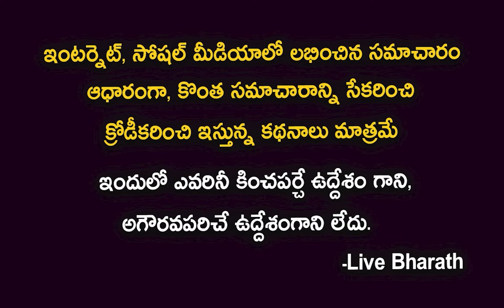నాగ శౌర్య బయోగ్రఫీ| Hero Naga Shaurya Biography| Real Story| Anusha shetty |Usha mulpuri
Naga Shaurya Biography,Naga Shaurya Real Story,Naga Shaurya movies,Naga Shaurya jiveetha charitra,nushashettybackground NagaaShauryainterview NagaShauryamother,Naga Shaurya family,Naga Shaurya ashwathama,
Naga Shourya Exclusive Interview with TV5 Jaffar | Face to Face with Jaffar | TV5 Tollywood
Krishna Vrinda Vihari Official Trailer | Naga Shaurya, Shirley Setia, Anish R Krishna
krishna vrinda vihari trailer,Shirley Setia,naga shaurya new movie,latest telugu trailer,naga shaurya movie,naga shaurya kvv,shirley setia telugu movie,shirley setia movies,KrishnaVrindaVihari,ira creations,Krishna Vrinda Viharitrailer,Krishna Vrinda Vihari new videos,Krishna Vrinda Vihari songs,NagaShaurya,ShirleySetia
Hero Naga Shourya Mother Usha about Jr NTR and Pranathi || Naga Shourya Mother Exclusive Interview
Choosi Chudangane Full Video Song ( Edited Version) || Chalo Movie || Naga Shaurya, Rashmika
Actor Naga Shourya Making dhosa For His Mother | Naga Shourya Cooking | Life Andhra Tv
Hero Naga Shaurya Body Transformation Video | Lakshya
Naga Shaurya CRAZY Interaction With Beautiful Girls | Varudu Kaavalenu Trailer Launch | Ritu Varma
Artist Latha Sri About Naga Shourya And His Family | Latest Telugu Interview
Naga Shaurya Mother Usha Gets Emotional | Krishna Vrinda Vihari